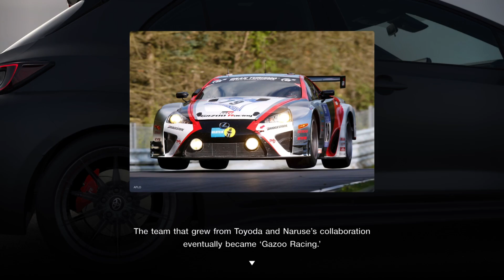Gran Turismo 7 | Extra Menu 30 | GR | FREE 6* Engine Swap Roulette Ticket Reward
Welcome back to Gran Turismo 7.

So Gran Turismo 7 Update 1.38 is here!

In todays video i'm going to showcase the first of two new extra menus which dropped with GT7 Update 1.38. The second is Extra Menu 30 GR and it's free 6* roulette ticket reward upon completion.

🔥Check out Wraith Energy here!🔥